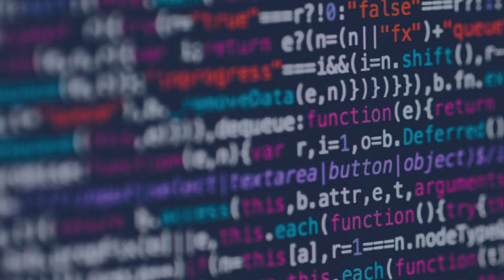Friday Tech Round Up – Episode 45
Welcome to episode 45 of the FridayTechRoundUp – thank you to everyone who has been on the journey with us!

In this week, we uncover a dark horse in the cloud data warehouse services, explore TWO notable M&As and the impact of the coronavirus on cyber security threats.

There's been a lot to pique our interest this week. Let us know what's piqued yours!